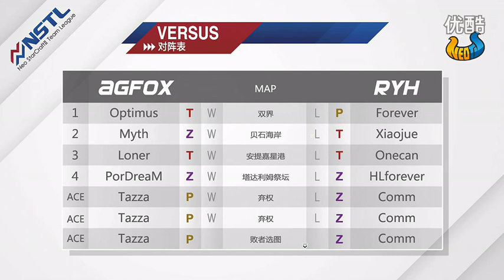NSTL11月17日agfox vs Ryh 4set ForDreaM(Z) vs HLforever(Z) (NeoTV)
星际争霸2 中国 NSTL战队联赛 NeoTV 中文解说
转自 NeoTV.cn